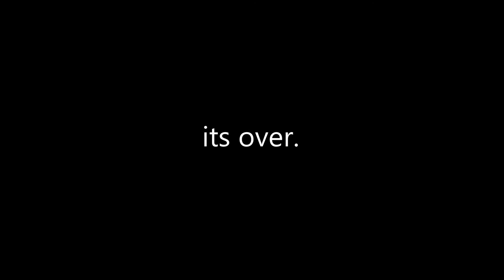Helmer Family Vacation - Part 2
Alex Helmer Vlog Helmer Family Vacation VLOG

In July 2016 we reunited in Georgia as a family. It was a good time. Here are the memories.